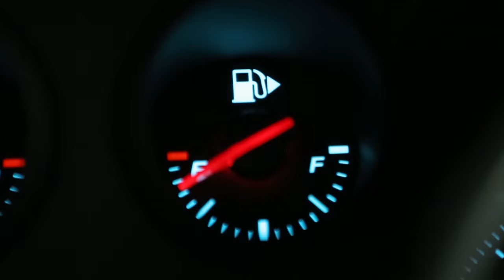What's That? - Fuel Arrow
Ever wondered what that little arrow beside the fuel bowser icon on your fuel gauge is for? We have the answer!